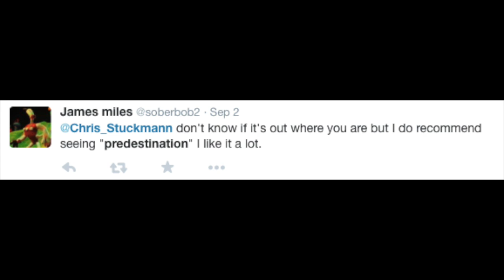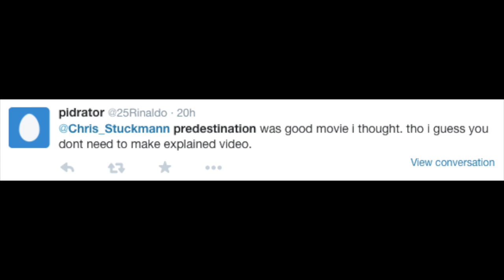Predestination - Movie Review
Chris Stuckmann reviews Predestination, starring Ethan Hawke, Sarah Snook, Noah Taylor. Directed by Peter Spierig, Michael Spierig.